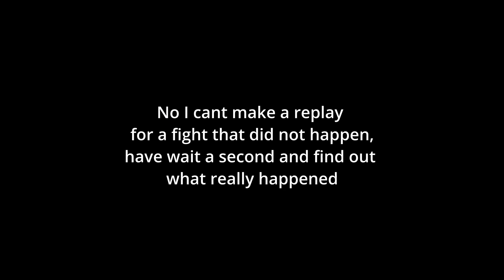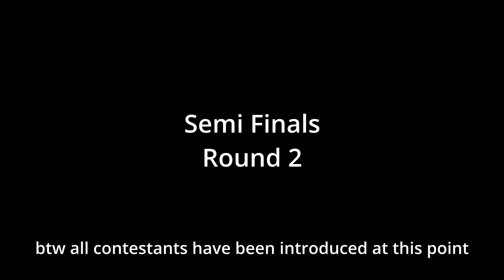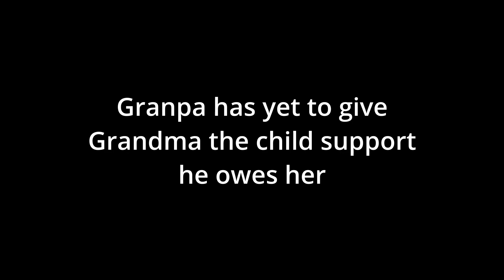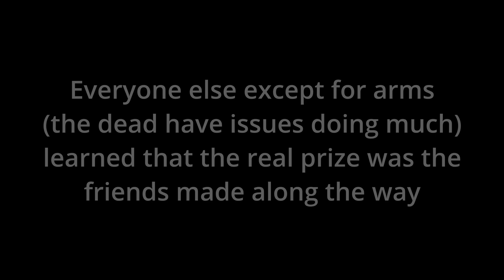Disappointed Batman's heavy boxing tournament (Part 2)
My pc crashed twice while trying to render this